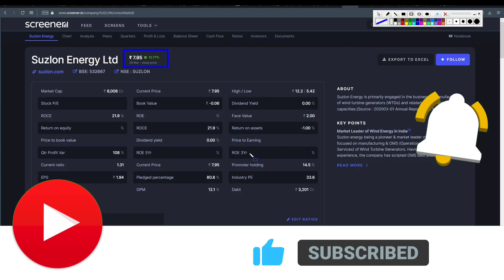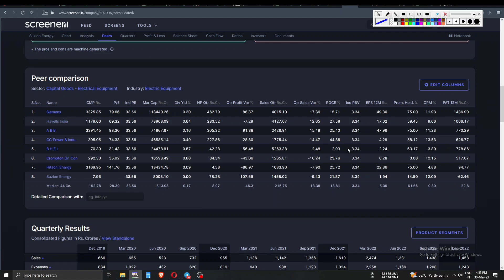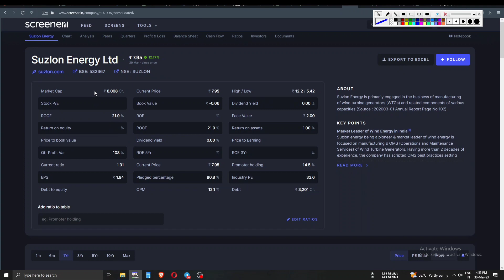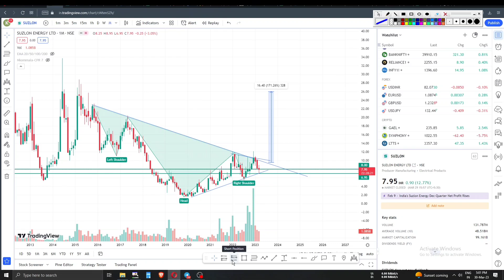suzlon energy share,suzlon energy share news,suzlon share latest news,suzlon energy share latest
suzlon energy share,suzlon energy share news,suzlon share latest news,suzlon energy share latestsuzlon energy share,suzlon energy share news,suzlon share latest news,suzlon energy share latest

🌟JOINING BENEFIT 🌟
1)DAILY MULTIBAGGER STOCKS NEWS🔥
2)STOCKS ANALYSIS 🔥
3)LATEST INDIAN MARKET UPDATE 🔥
4) stock market e books for free Pdf 😲
5)stocks market premium android apps